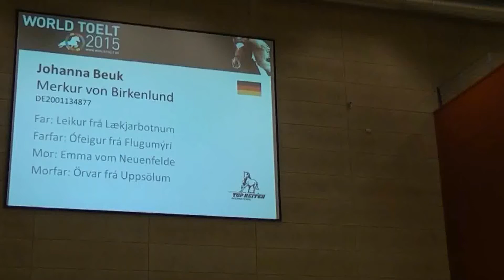Kopie van Merkur von Birkenlund, OD15T1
Merkur von Birkenlund - Johanna Beug.
T1 Preliminary
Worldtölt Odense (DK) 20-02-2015